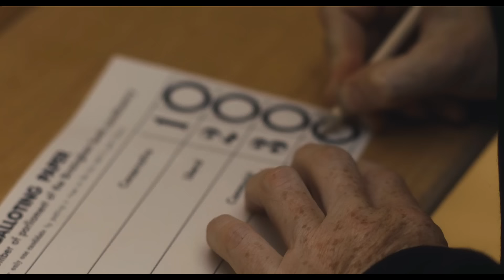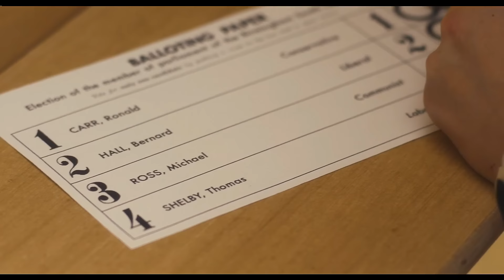Peaky Blinders || Feeling Good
*SPOILERS S1-4* (Watch in 1080p)
Update: Video has been unblocked for most countries outside of the US and UK

Had a lot of fun making this. Been working on it for a while, hope you all enjoy it. I'm hyped for season 5 to come, the wait has been tough. Will probably come back to editing this show soon because I love it too much.